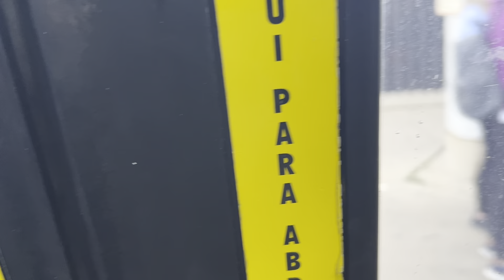CTA Bus Ride 54B South Cicero From Cermak To Midway Orange Line CTA Nova Bus Lfs 2015 #8126